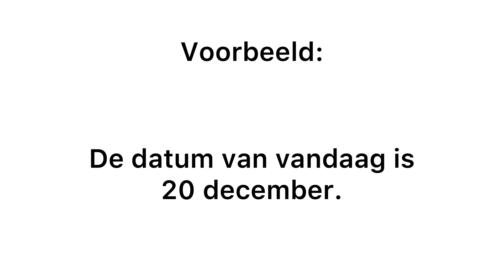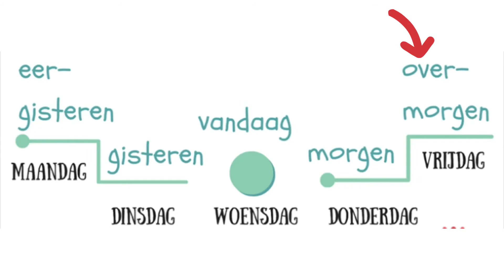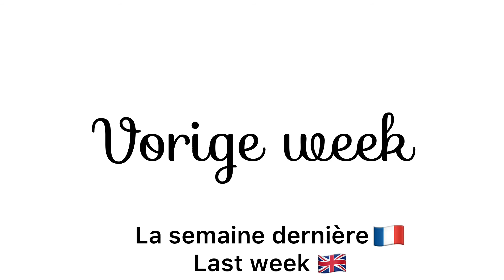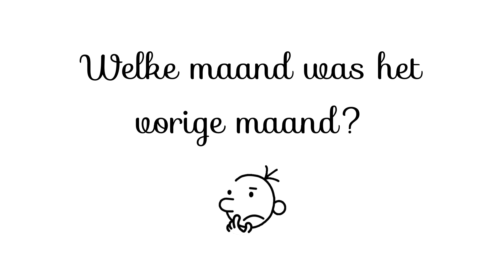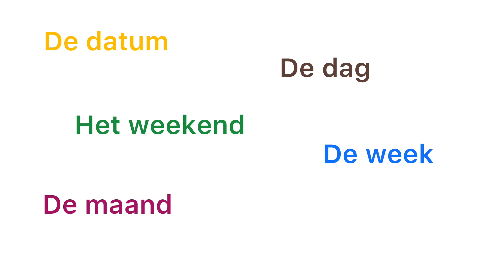Nederlands leren (BE) - de kalender (le calendrier - the calendar)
Leer de woorden rond het thema van de kalender. Veel succes!